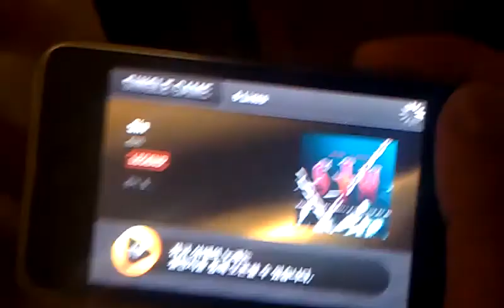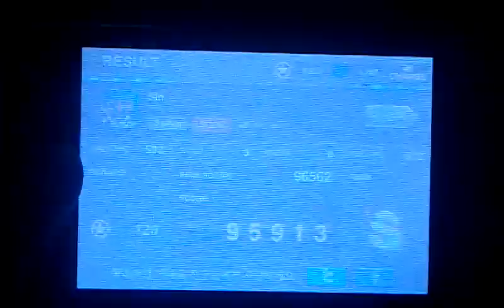Tap Sonic - ESTi- Sin - 6L Legend - S Rank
95913 S Rank
.. which is lower than my 1 break run, lol